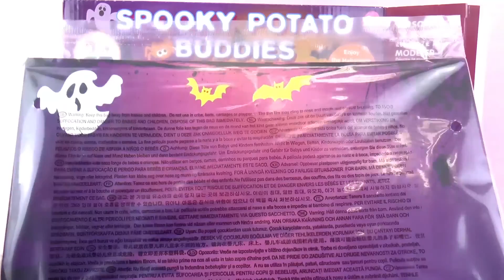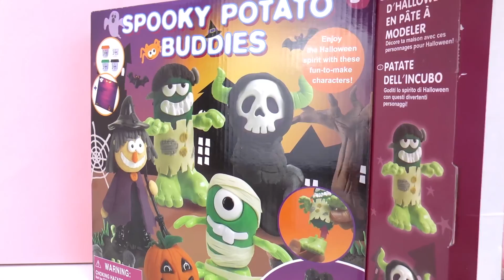超级 可爱 炫酷 万圣节 特殊 魔法 粘土 彩泥 南瓜人 僵尸 鬼怪 动物 骷髅 人物 DIY 手工 制作 橡皮泥 套装 展示